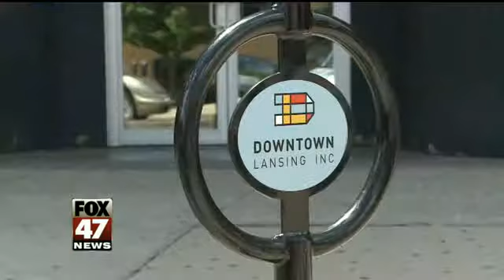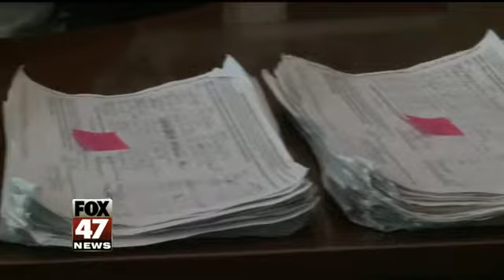East Lansing Group Submits Petition to Decriminalize Marijuana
East Lansing voters could decide whether to decriminalize marijuana there in November. On Tuesday a group led by a democratic congressional candidate delivered petition signatures to do just that.